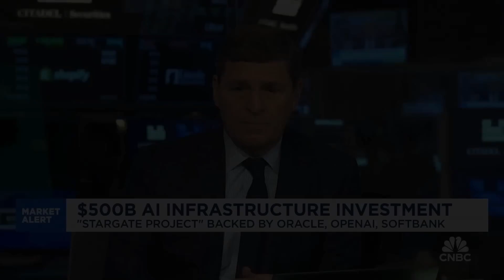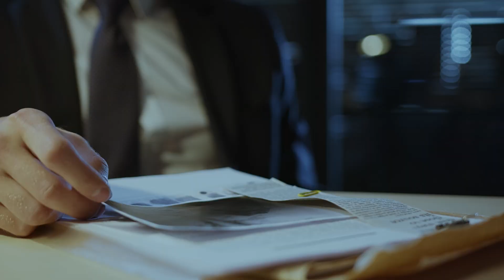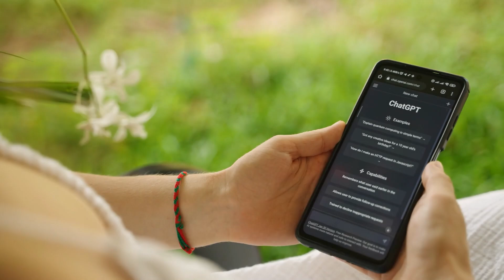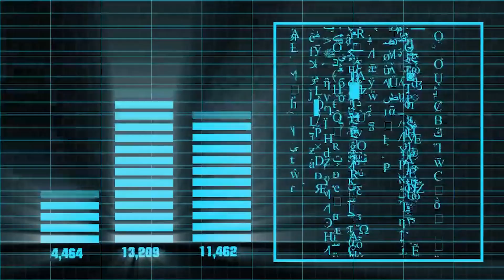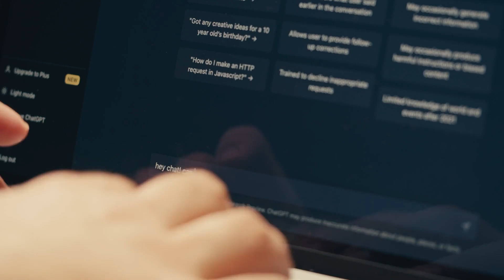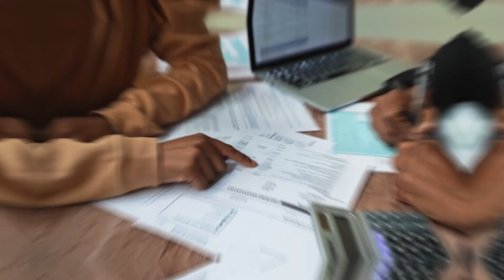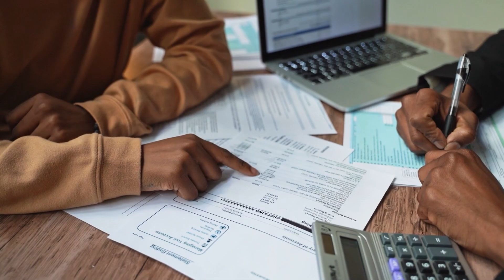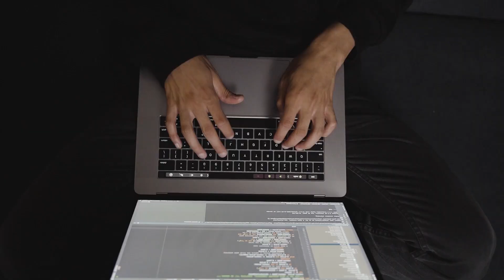STARGATE PROJECT: The $500B AI Project That Could CHANGE EVERYTHING | Trump AI Project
The AI race is reaching new heights! OpenAI, SoftBank, and Oracle are leading Project Stargate, a $500 billion AI mega-infrastructure that could redefine artificial intelligence and cloud computing. But what is the Stargate Project, and why is it making headlines?

In this video, we break down everything you need to know:
✅ What is Project Stargate AI?
✅ The key players—OpenAI, SoftBank, Microsoft, Oracle & Trump
✅ How this AI project could transform industries & jobs
✅ Why Texas is at the center of this $500B investment
✅ AI stocks & investment opportunities in Project Stargate

This AI megaproject could change the future of artificial intelligence, data centers, and cloud computing. Could Stargate be the biggest AI leap yet? Watch now to find out!